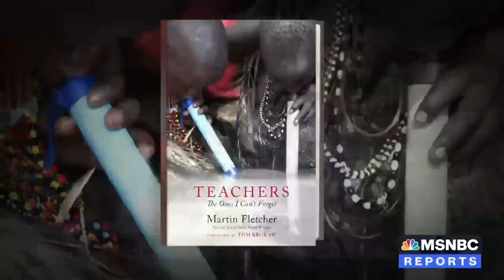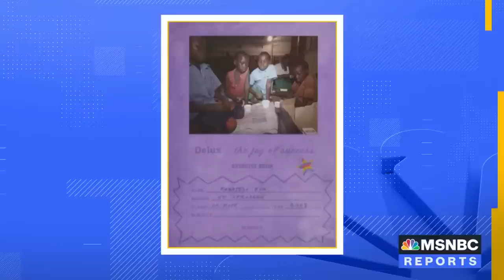Martin Fletcher: 'Complicated situation in Israel' is all about defending democracy, not religion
Former NBC News Tel Aviv Bureau Chief Martin Fletcher, author of “Teachers: The Ones I Can’t Forget,” joins Andrea Mitchell to explain the situation in Israel where thousands are protesting Prime Minister Netanyahu’s controversial judicial overhaul, which Netanyahu announced he will delay until after the Passover holidays. “This is not a battle between the secular and the religious. That's the wrong way to look at it,” says Fletcher. “This is a fight between those people who want to defend democracy, and there are plenty of people on the right, members of Likud, who understand that so they're demonstrating in the streets, too. This is a very complicated situation in Israel.”